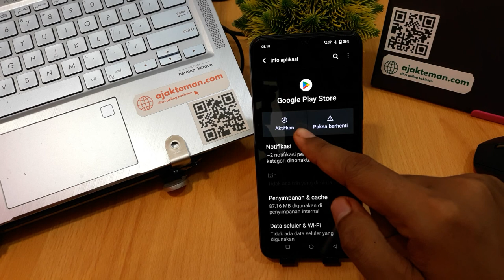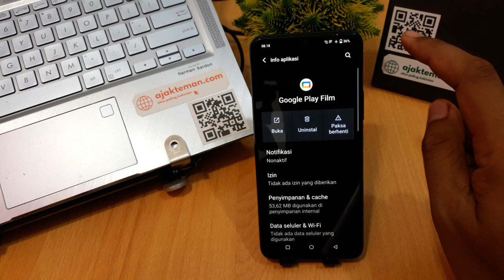CARA MENONAKTIFKAN GOOGLE TV DI HP VIVO